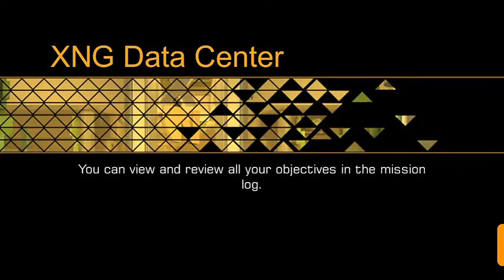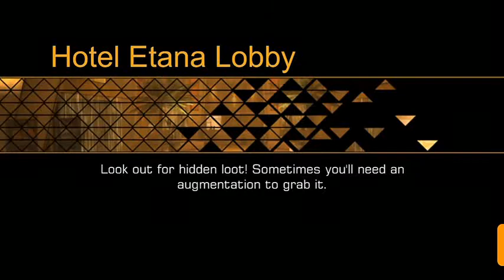Deus Ex: the fall Gameplay END.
Hello friends

Game description
 Deus Ex: The Fall is an action game for android . this game got E3 2013 Award . you have to get skill . you can play thic action game single or multiplayer . attack and kill

DeusEx:thefallgameplay
DeusEx:thefallwalkthrough